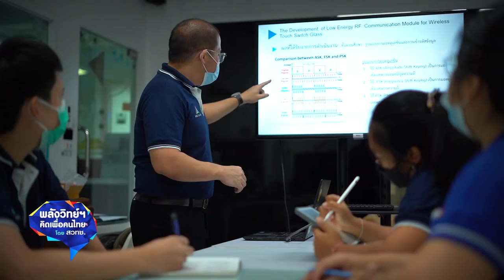พลังวิทย์ คิดเพื่อคนไทย ตอน สวิตช์กระจกสัมผัส นวัตกรรมสื่อสารไร้สาย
บริษัทไทยเทคโนกลาส กรุ๊ป จำกัด (มหาชน) พัฒนานวัตกรรม ‘ผลิตภัณฑ์สวิตช์กระจกสัมผัสไร้สาย’ ซึ่งเป็นการใส่โครงสร้างพิเศษเข้ากับกับผลิตภัณฑ์กระจกลามิเนต โดยมี ผู้เชี่ยวชาญจาก ITAP สวทช. เข้าไปช่วยออกแบบ และสร้างต้นแบบวงจรผลิตภัณฑ์กระจกสัมผัสไร้สาย โดยการใช้ภาคสื่อสารแบบ Radio Frequency (RF) ที่ใช้พลังงานต่ำ ตอบโจทย์การใช้งานที่ต้องการควบคุมอุปกรณ์เครื่องใช้ไฟฟ้าในระยะไกล อีกทั้งยังช่วยให้ต้นแบบผลิตภัณฑ์ มีการใช้พลังงานที่น้อยลงด้วย

ปัจจุบัน บริษัทฯ ได้ต้นแบบผลิตภัณฑ์สวิตช์กระจกสัมผัส ซึ่งเป็นการสร้างการใช้งานเชิงฟังก์ชันที่ใหม่มากๆ และยังสามารถควบคุมอุปกรณ์ได้แบบไร้สาย ลดการเดินสายไฟที่ไม่จำเป็น และความยุ่งยากในการติดตั้งลงได้ โดยวงจรต้นแบบนี้ พัฒนาต่อให้มีขนาดเล็กลงกว่าเดิมได้อีก และควบคุมได้ในระยะที่ไกลขึ้นกว่าเดิม บริษัทได้จดอนุสิทธิบัตรโครงสร้างวงจรต้นแบบ และพร้อมต่อยอดทางเทคโนโลยี เพื่อผลิตผลิตภัณฑ์กระจกเทคโนโลยีของบริษัทในอนาคต